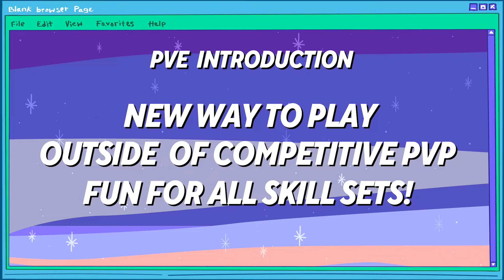MultiVersus - Official PvE Rifts Mode Overview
Welcome to the MVS Ted Talk! Join our speakers Velma, Finn, and Jake as they breakdown PvE Rifts Mode.

MultiVersus is a free-to-play platform fighter with an ever-expanding cast of iconic characters and legendary universes, various online modes, in-game events, on-going content-filled seasons, and more